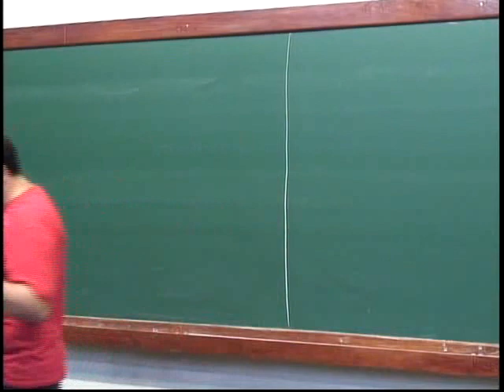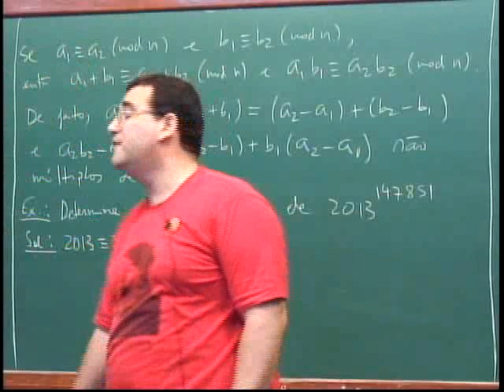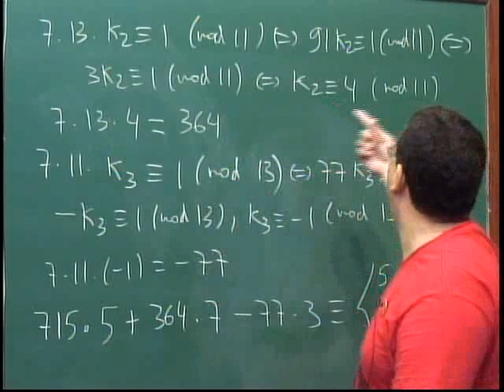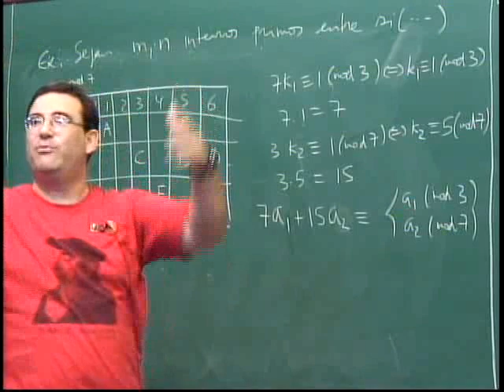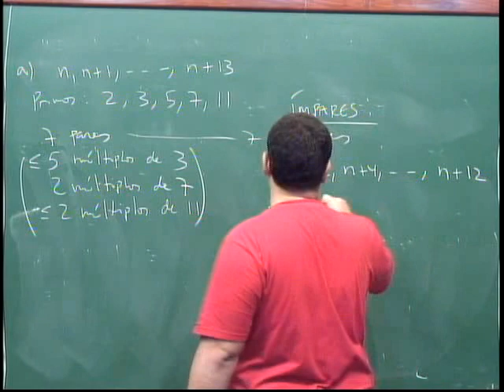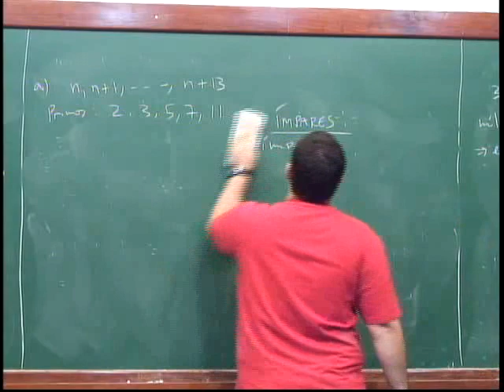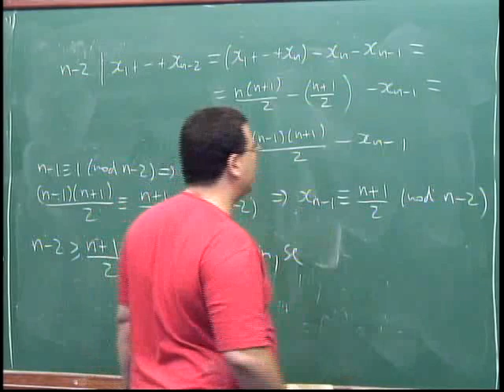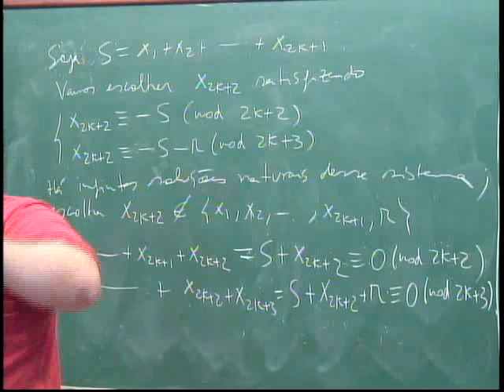Teoria dos Números ( Revisão Congruência ) - Nível 2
Matéria - Teoria dos Números
Conteúdo - Revisão Congruência
Nível - 2
Aula - 7
Professor - Carlos Gustavo Tamm de Araujo Moreira